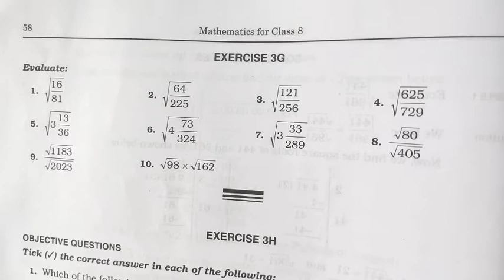Squares and Square roots | Class 8 Exercise 3G Question number 1,2,3,4,5 | Rs Aggarwal